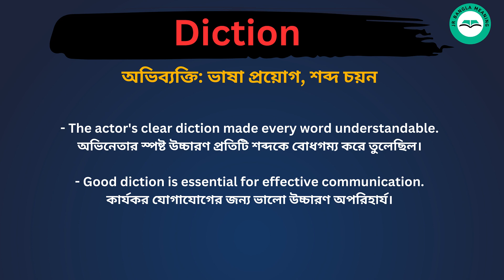Diction meaning in bengali/Diction শব্দের বাংলা ভাষায় অর্থ অথবা মানে কি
Diction Meaning In Bengali
Diction শব্দের বাংলা ভাষায় অর্থ অথবা মানে কি
Diction Bangla Meaning